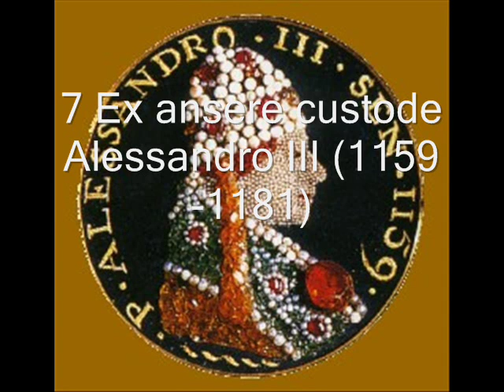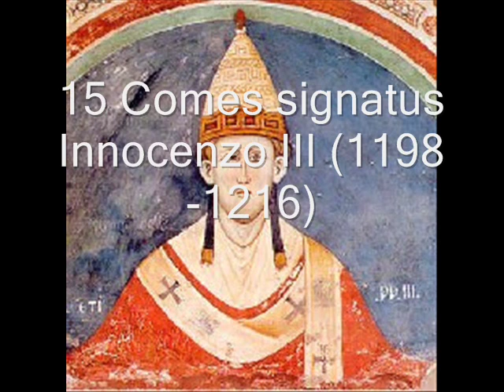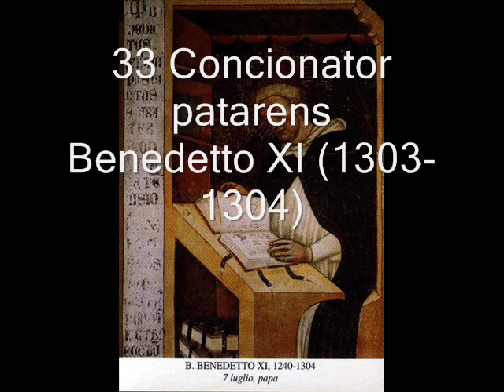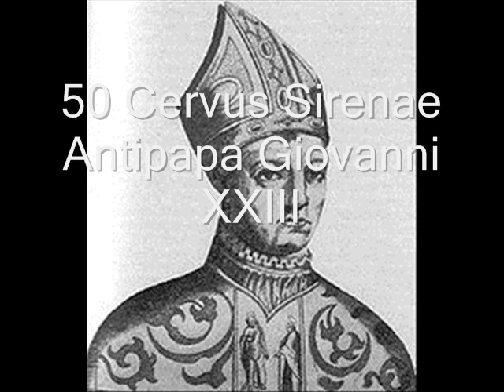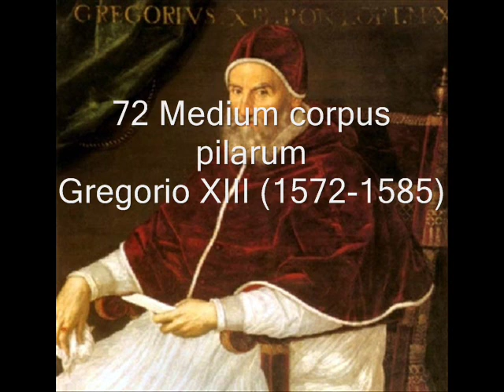Le Profezie di Malachia parte seconda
Le incredibili profezie di San Malachia : le profezie riguardano la successione di ben 112 papi .il video non necessita di altre parole ...perche' si rimane infatti a ...bocca aperta !!!
Il video dura un po' ma ...ne vale la pena!